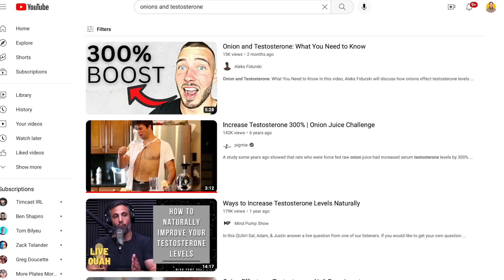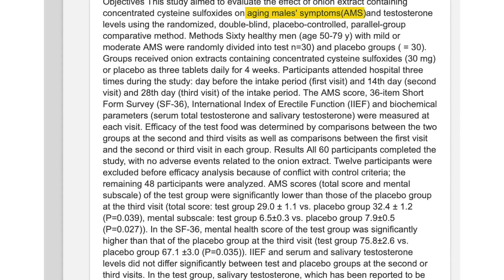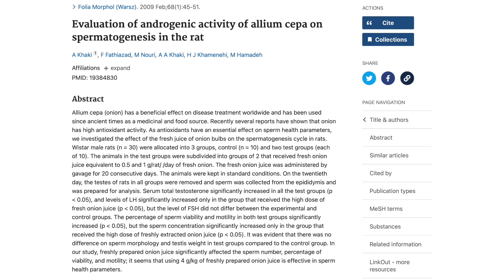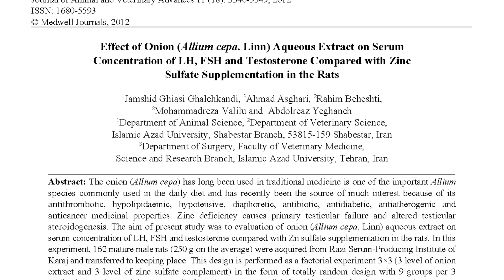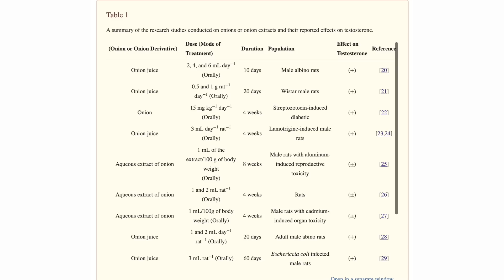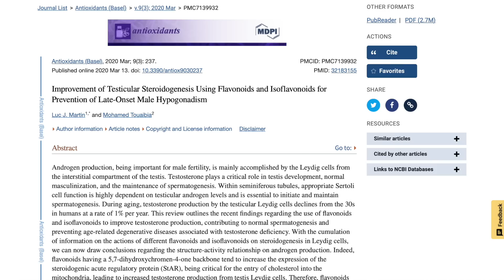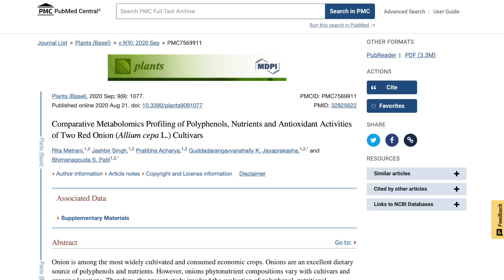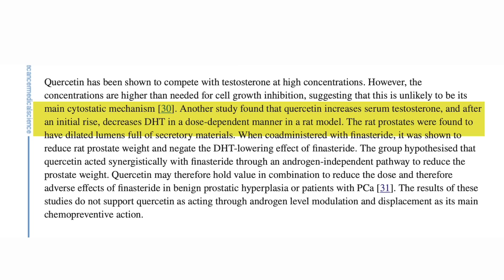The Surprising Science Behind Onions And Testosterone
Topics Covered
onion testosterone experiment
onion testosterone results
onions and testosterone
onions raise testosterone
onions testosterone
onions testosterone booster
onions testosterone test
onions fertility
onions hair growth

Video Outline
0:00 Introduction
0:42 Research Overview
2:06 Clinical Research
3:26 Healthy Rodents
6:10 Infertile Rodents
7:39 Fertility Testing
8:40 Mechanisms Of Action
11:27 Downside Of Polyphenols